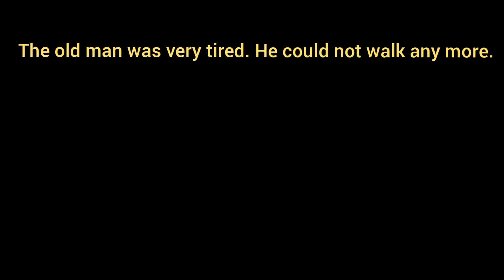The old man was very tired. He could not walk any more. [ Make Complex Sentence with so ]